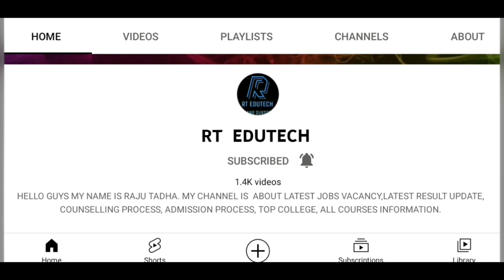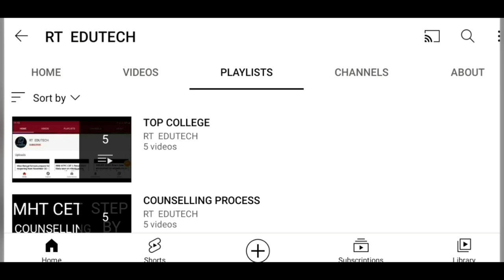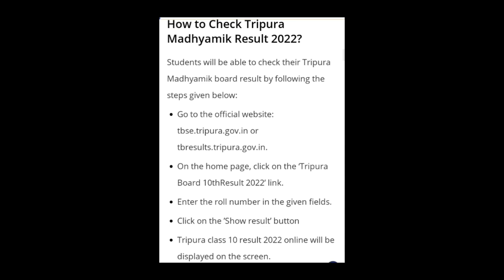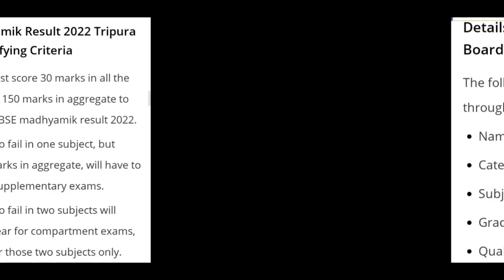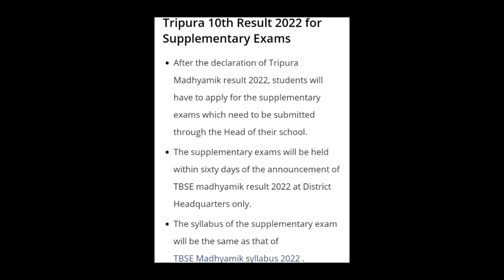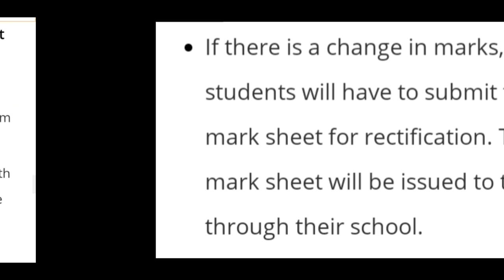TRIPURA BOARD,TBSE MADHYAMIK 10TH RESULT 2022 RELEASED ON TOMORROW,OFFICIAL SAID,SUPPLEMENTARY EXAM